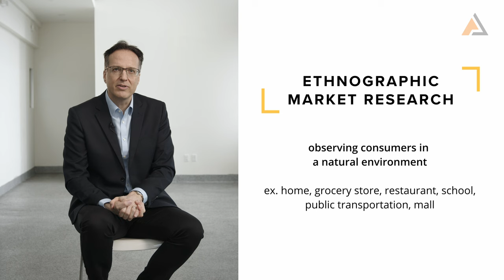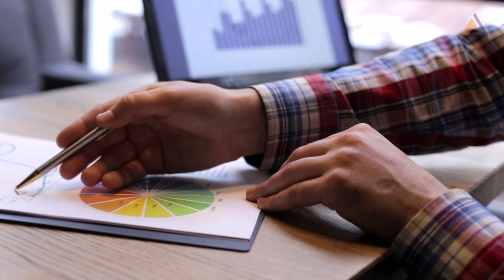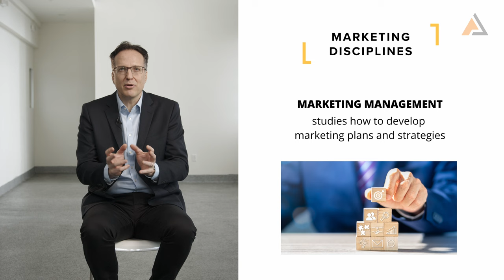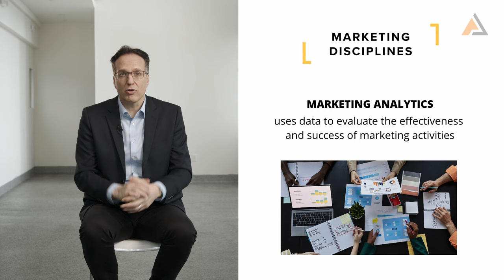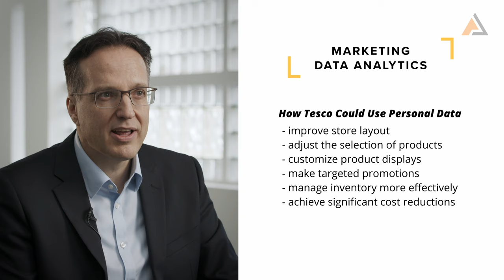Watches Tell Time, Luxury Watches Tell Stories | Marketing with Omar Merlo (part 3)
In the third of the five-episode series, Professor Omar Merlo explains how you should hear what customers say, but you shouldn't always listen to them, as he draws inspiration from Henry Ford's iconic words, "If I had asked my customers what they wanted, they would have said faster horses." Omar discusses the common marketing techniques that allow marketers to understand their customers better.

Omar then delves into the importance of storytelling in marketing. He uses the examples of luxury watch brands. While we know all watches tell time, luxury watches also tell stories. "A product is part rationality and part emotionality," Omar says.

Sections:
00:00 How Marketing Affects Customer Behavior: Example of Watches
01:48 What is Market Research
05:20 The Power of Storytelling
07:43 Diverse Disciplines in Marketing
09:21 What is Marketing Analytics
10:18 Case Study: Tesco Loyalty Program

About Professor Omar:
As the Associate Dean at Imperial College Business School and the Academic Director of MSc Strategic Marketing programs, Professor Omar specializes in strategic marketing and brand management.

With firstlecture, let every episode inspire a new idea and a new journey 🌍🎓